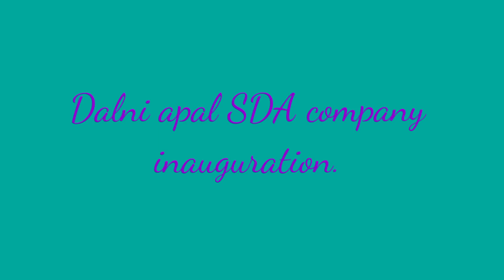Vlogs Video//Dalni apal SDA company inauguration// Hebirth marak mix TV.